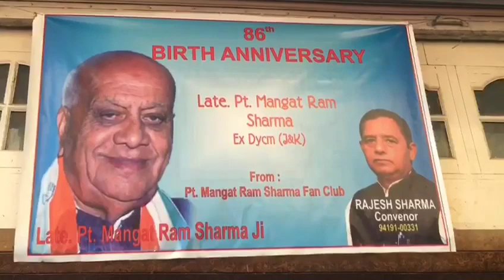Emotional Remembrance on 86th Birth Anniversary of Pt. Mangat Ram Sharma by Congress Party.